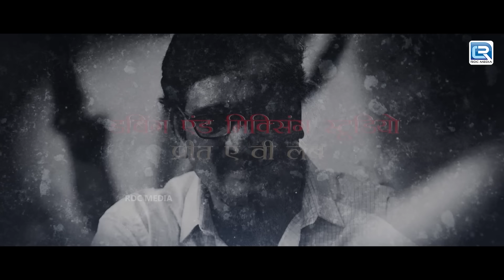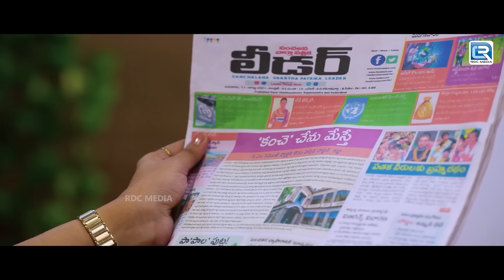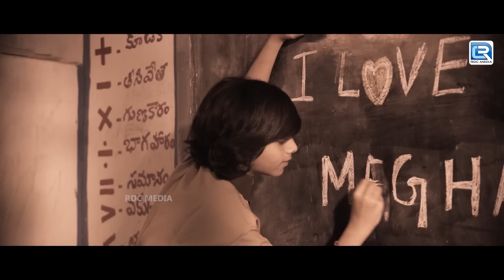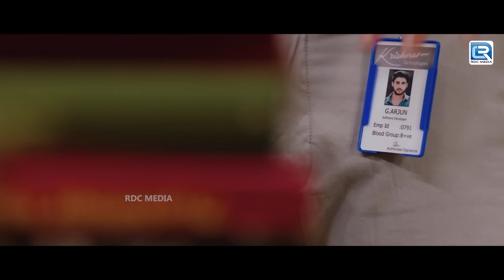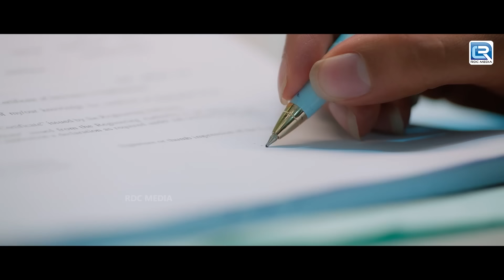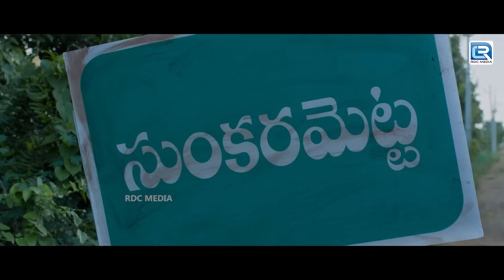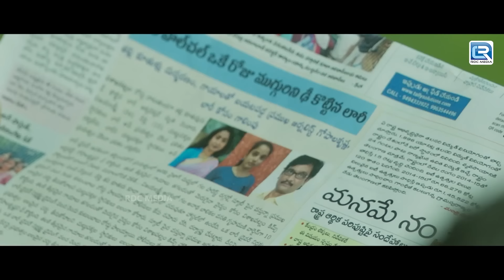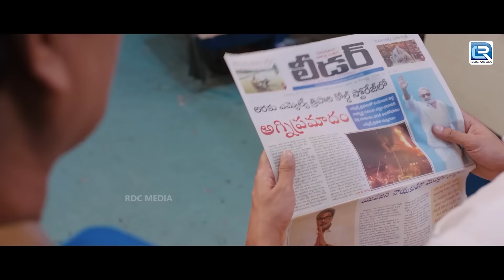"SAKSHI" New Released South Indian Hindi Dubbed Movie 2024 | New 2024 Hindi Dubbed Action Movie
Movie :- Sakshi (Hindi Dubbed)
Starring :- Sharan, Janvir Kaur, Chaitanya Nagababu, Indraja, Aamani, Ajay, Devi Prasad, Ramaraju
Director :- Siva Kesanakurthi